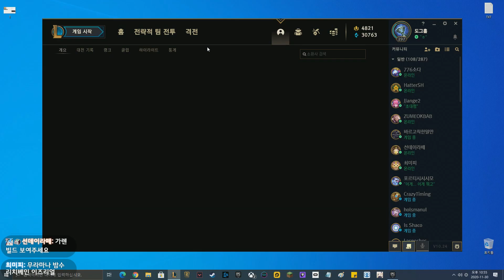가렌이 이동스킬 생기면 사기지 ㅋㅋ (발톱가렌).lol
- 트위치 방송에서 진행한 컨텐츠를 올리는 몽튜브입니다.

*문의 사항이나 건의 피드백 등 보낼 게 있으면